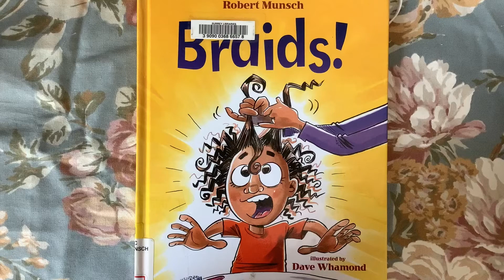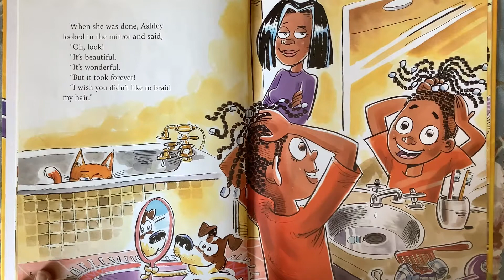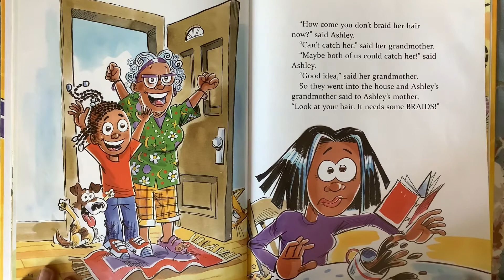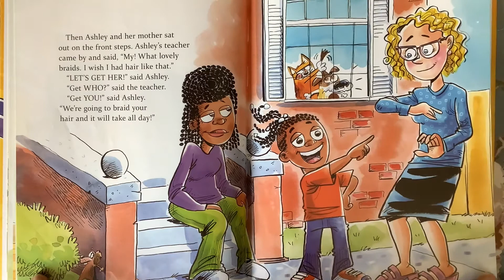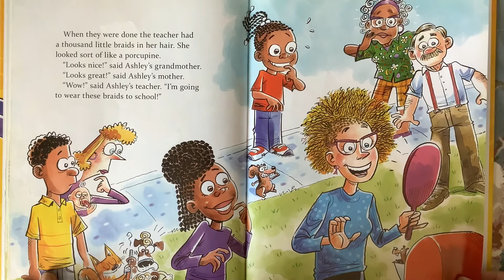Braids by Robert Munsch